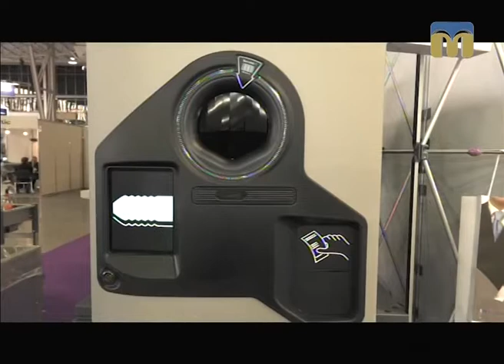ТНМ — сюжет. Міжнародний ярмарок у польському місті Познань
У польському місті Познань відбувся щорічний Міжнародний ярмарок. Чи брали участь у заході представники з України? - Дивіться в сюжеті Тетяни Бакоцької.
Оператор - Назар Петуляк.